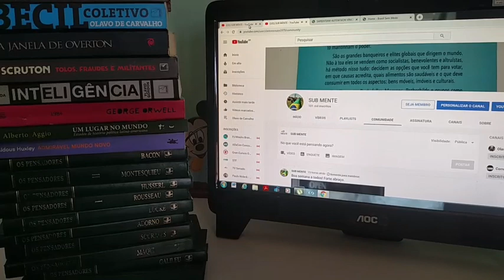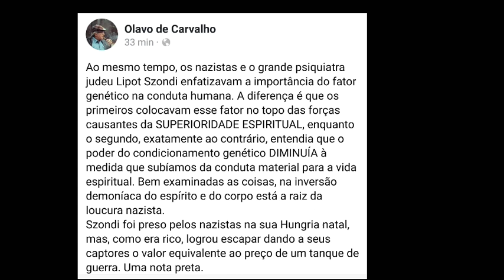Mais Um Super Trecho - Vejam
Apoie Nosso Canal. A partir de 5 reais e você pode cancelar quando quiser.